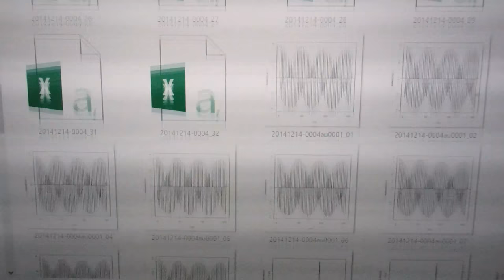‹‹超音波の音圧測定・解析›› ultrasonic-labo 超音波システム研究所